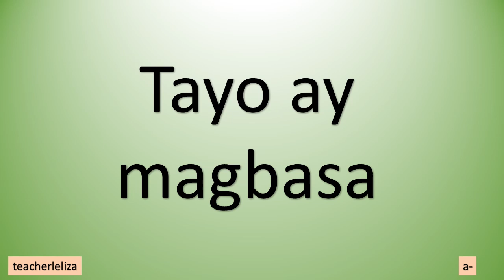Tayo ay magbasa (a-)